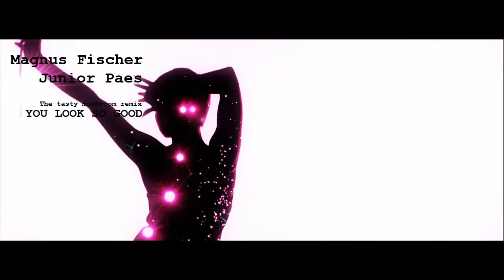Magnus Fischer ft. Junior Paes - YOU LOOK SO GOOD / MUSHROOM remix